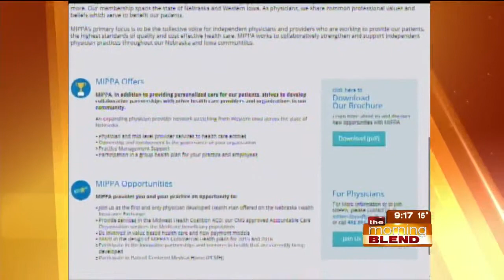Midwest Independent Physican Practice Association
Midwest Independent Physican Practice Association, or MIPPA, is a group made up of more than 600 primary care, specialty and other non-physican providers in private practice in Nebraska and Western Iowa.  In collaboration with Coventry, MIPPA designed a health plan that is being offered on the Nebraska and Iowa insurance exchange as a result of the Affordable Care Act.